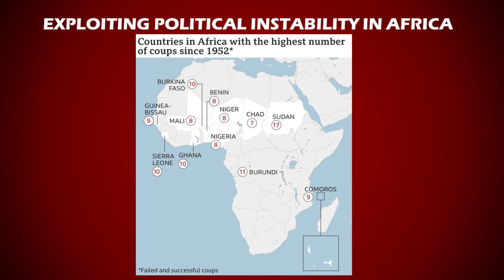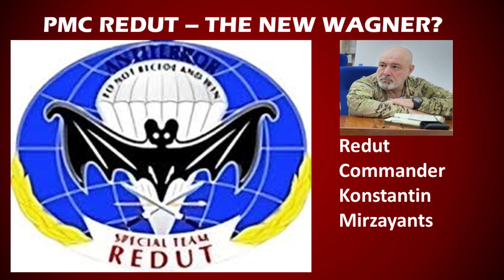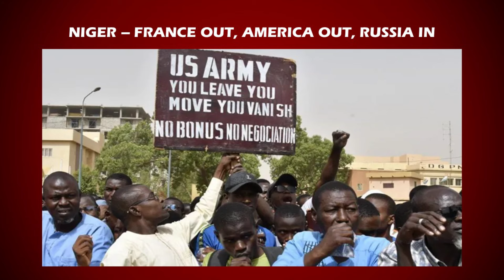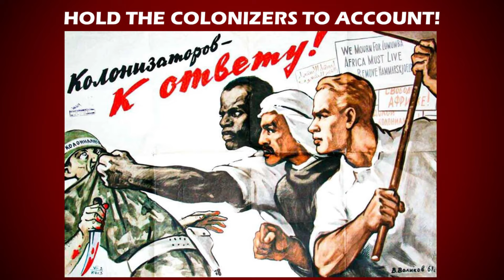Defence and Security Studies May 29/2024: Russia's New Africa Corps with Dr. Andrew McGregor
Dr Andrew McGregor is director of Toronto-based Aberfoyle International Security (AIS). He received a Ph.D. from the University of Toronto’s Department of Near and Middle Eastern Civilizations in 2000 and is a former Research Associate of the Canadian Institute of International Affairs (CIIA). From 2007 to 2014, Andrew was senior editor of the Global Terrorism Analysis Program of the Washington DC-based Jamestown Foundation. Andrew is the author of a history of Darfur published by Cambridge University in 2001 and A Military History of Modern Egypt, published by
Praeger Security International in 2006. Andrew has written over 800 articles on international military and security issues for organizations such as the U.S. Army’s Combating Terrorism Center, Jane’s Intelligence, the Royal Institute of International Affairs and the Canadian Institute of Strategic Studies. Andrew provides frequent commentary on military and security issues for international newspapers, radio and television, including the New York Times, Financial Times, CNN, Fox News, al-Jazeera, the BBC and the CBC.